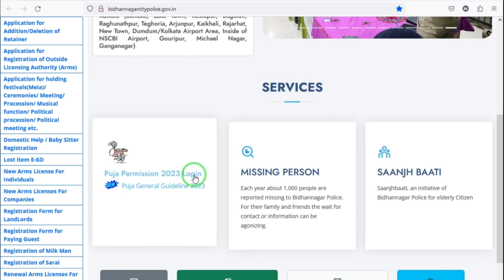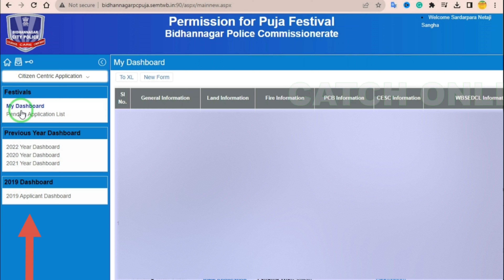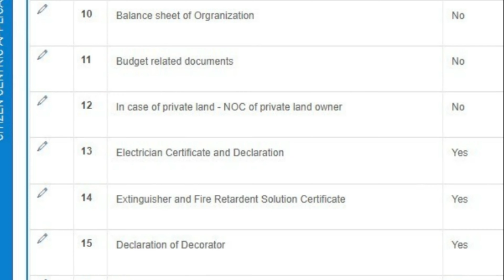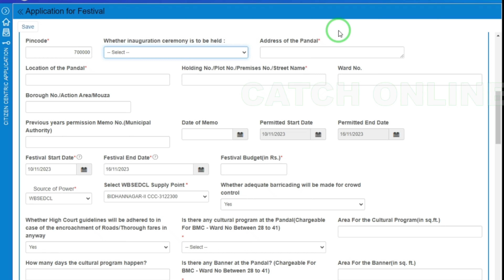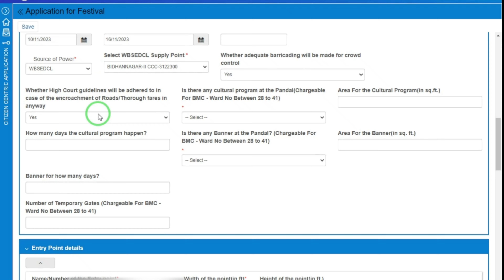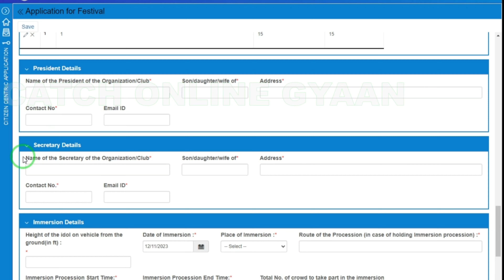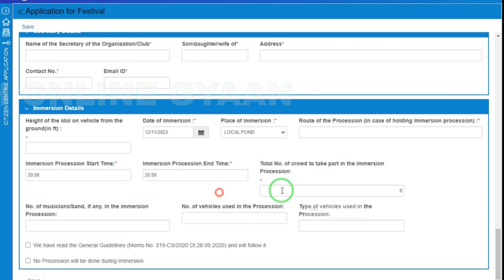Kali puja online 2023 I Kali puja permission 2023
PUJA PERMISSION ONLINE APPLICATION l Puja permission 2023

puja permission letter in bengali

puja permission application

puja permission

wbsedcl puja permission online

Kali puja permission application

Kali  puja permission 2023 west bengal

pooja permit

ganesh puja permission

Our aim is to provide you with valuable information related to various online services. We share tutorials and demos on how to fill out online forms, conduct online banking transactions, pay school fees and much more. We cover various sectors with different services, so whether you're a student, business owner, or someone looking to learn about online services, we've got you covered. Thank you for being a part of our community!

puja permission application

puja permission

durga puja permission application

durga puja permission 2022 west bengal

pooja permit

ganesh puja permission

durga puja2023
durga puja2023 KOLKATA
#2023 durgapuja date
durga puja2023 date
durga puja2023 date and time
durga puja2023 kolkata
durga pujanews 2023
durga pujapandal 2023
durga pujapreparation 2023